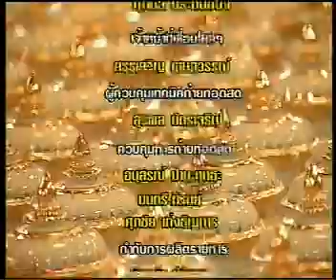4MAY09 พิธีเจริญน้ำฯ ; วัดสระเกศ ; 6of6